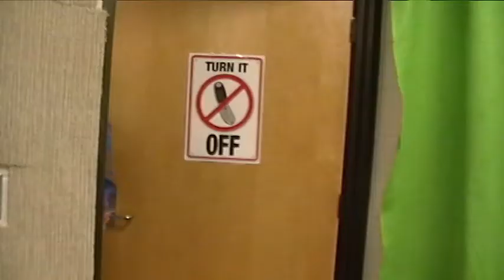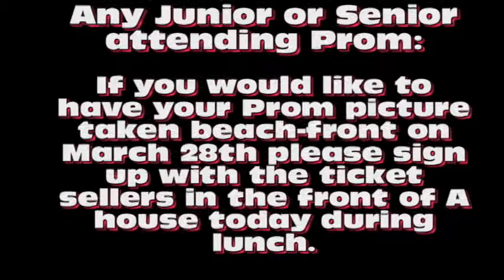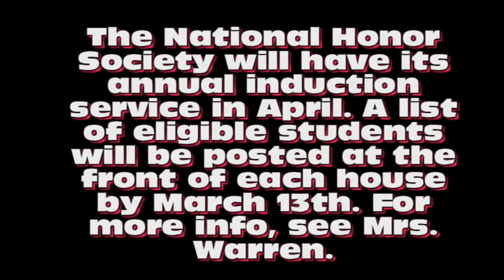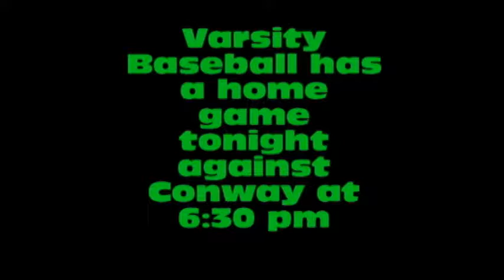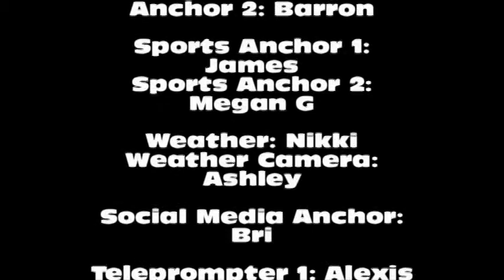Forest Fire 3-11-13